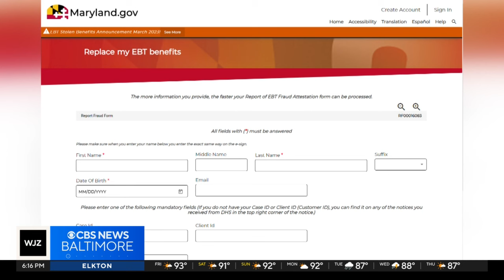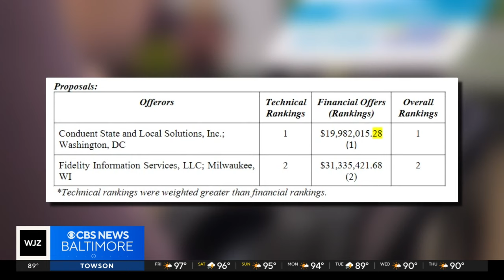Maryland leaders OK $27M contract to secure EBT benefits amid theft concerns